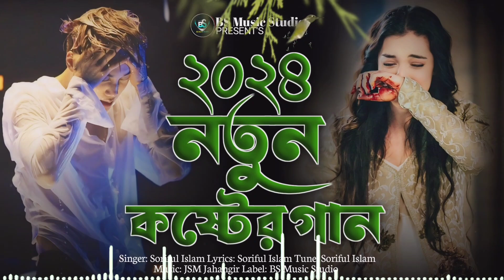মায়ের মানুষ রে | Mayar Manush Re | Soriful Islam | Tiktok Vairal Song | Bangla Superhit Dukher Gan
Singer: Soriful Islam
Lyrics: Rasel Malli
Tune: Soriful Islam
Edit: BK Bhai
Label: BS Music studio
PRODUCER: BK Bhai

                        ( OFFICIAL SONG )

                       🙏 Special thanks 🙏
                        💞 Jsm Jahangir 💞

JioSaavn -
Gaana -
Wynk Music -
YouTube Music -
Hungama -

*অনমতি ছাড়া গান আপলোড করতে পারবেন ✅ ধন্যবাদ 🥰

This content is Copyright to Music and Video BK BHAI OFFICIAL . Legal action will be taken against those who violate the copyright of the following material presented!

Thanks.
                                     Bk Bhai
                        Chairman Of BK BHAI OFFICIAL

                  * B K   B H A I   O F F I C I A L *

Bangladesh Gan
Sad Song
Tiktok Vairal Song
Bangla song
Koster gaan
Sad Song 2024
Bangali Superhit Dukher Gan
Bangali Song